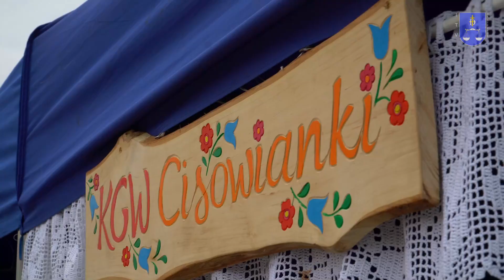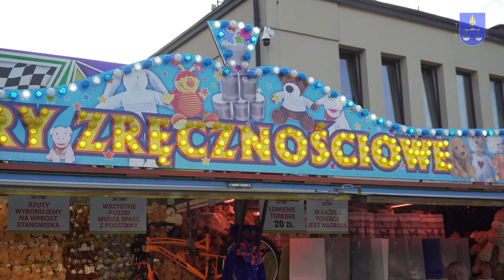Tłumy bawiły się na XV Daleszyckim Jarmarku na Świętego Michała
Dwa dni dobrej zabawy w Daleszycach za nami. Ostatni weekend września upłynął pod znakiem ciekawych występów artystycznych, degustacji regionalnych potraw i fantastycznej rozrywki w wesołym miasteczku. Tradycyjnie też wręczono Złote Wagi dla wybitnych mieszkańców gminy. Wydarzenie zorganizowano z prawdziwym rozmachem, a gwiazdą imprezy był zespół Baciary. Pod sceną tańczyły i śpiewały prawdziwe tłumy.